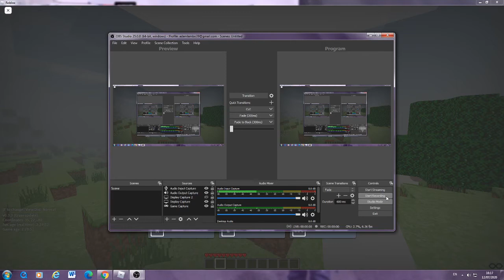WE MASTERED THE WORLD IN MINEVERSE [ROBLOX]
POEPLE SUCK COUSE I AM THE BEST